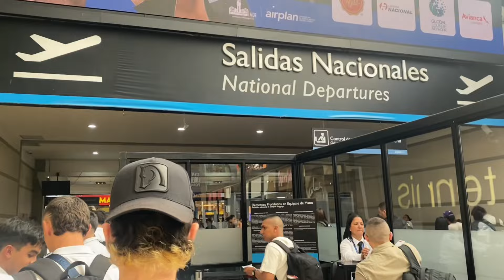FLIGHT REPORT | Medellín - Bogota | Avianca A320neo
BIENVENIDOS A BORDO en el vuelo entre el Aeropuerto Jose Maria Córdova en Medellín a El Dorado en Bogotá. Llegué al aeropuerto más o menos a las 3 pm y el vuelo salía a las 6 pm. Hoy tuvimos la oportunidad de subir a uno de los A320neo de la flota de Avianca. Algo por cuestionar a la aerolínea fue el retraso en la salida del vuelo, ya que llegamos a Bogotá a las 7:30 pm y deberíamos haber llegado 40 minutos antes, y no lo digo porque hayamos tenido un Aterrizaje Abortado / Go-Around. Además había mucho tráfico de aviones saliendo de Rionegro y llegando. Despegamos detrás de un avión B737 de Copa Airlines con destino a Panamá City Tocumen, y el atardecer estuvo precioso. A la llegada después del aterrizaje frustado, y el nuevo intento de aproximación aterrizamos sin problema, todos estaban Aplaudiendo JAJA.

Cómo les pareció el video? Que tal la experiencia del GO-AROUND o el Aplauso?
COMENTEN

MÁS INFORMACIÓN:
-Aeropuertos
-Medellín: José Maria Cordova(MDE)
-Bogotá: El Dorado (MIA)
-Asiento: 24A
-Puertas de los aeropuertos:
-Medellín: 6
-Bogota: D1
-Salida: 6:50 pm
-Llegada: 7:30 pm
-Clase económica
-Vuelo Conexión a London Heathrow (Video del aterrizaje en London Heathrow Avianca B787-9)
-Cámara: Iphone 11pro

|TRIP REPORT| Satena Embraer-145 | Bogotá - Medellín | Insane Visual Approach |HD|

|TRIP REPORT| SATENA ATR 42-500 | Medellín - Tolú | Una Pista Pequeña un Gran Destino |HD|

LuisLuisAviation

|TRIP REPORT| Clic Air ATR 42-600 | Tolú - Medellín | Impresionante Despegue y Aterrizaje |HD|

|TRIP REPORT| Avianca A-320 | San Andrés - Bogotá | Impresionante Despegue |HD|

Flight Review - Air France (AF 28) | CDG-LAX | Business Class | B777-300ER

|TRIP REPORT| SATENA Embraer ERJ-145 | Puerto Carreño - Bogotá | Majestuoso Despegue |HD|

|TRIP REPORT| SATENA Embraer ERJ-145 | Medellín - Bogotá | Increíble Atardecer |HD|

|TRIP REPORT| Air France | Boeing 787-9 | Bogotá - París | Espectacular Aerolínea |HD|

IBERIA Bogota - Madrid REPORTE DE VUELO (# 114)

BRITISH AIRWAYS Airbus A380 World Traveller | Los Angeles - London Heathrow | Flight Report

4K TRIP REPORT | PEGASUS AIRLINES “BRAND-NEW” Airbus A321neo | Istanbul SAW to Milan Bergamo

Full flight report of Air Tanzania’s 737-MAX 9 flight TC212 from LUN Zambia 🇿🇲 to DAR Tanzania 🇹🇿

TRIP REPORT | Susto en el Atlántico Norte | Punta Cana a Zurich | EDELWEISS Airbus A340

LUFTHANSA Boeing 747-8 🇺🇸 Los Angeles to Frankfurt 🇩🇪 [SHORT FLIGHT REPORT]

AIR INDIA NEW Airbus A350 private suite |Air India business class Delhi-Dubai | Full Trip report

maitoplane